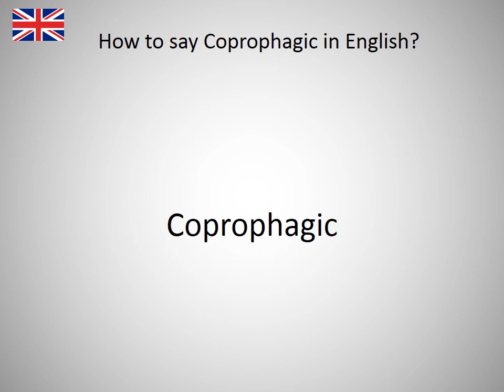How to say Coprophagic in English?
How to say Coprophagic in English? Learn the pronounciation Coprophagic! How to Pronounce Coprophagic. Expand your vocabulary, learn English words. Practice English online. Use this free pronunciation guide to practice words at a time. Learn English for free. Thank you for viewing, please like or subscribe! hoe om te sê, si të thuash, እንዴት እንደሚናገር, wie sagt man, comment dire, come dire, como dizer, как сказать, nasıl denir, cómo decir, 怎么说, πώς να το πω, hoe zeg je.